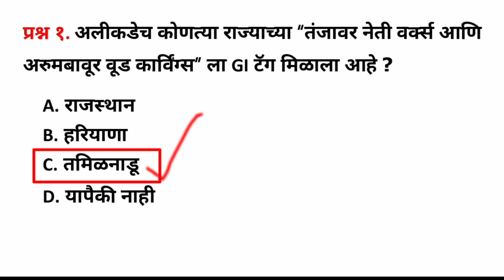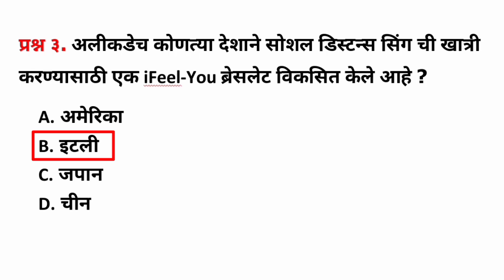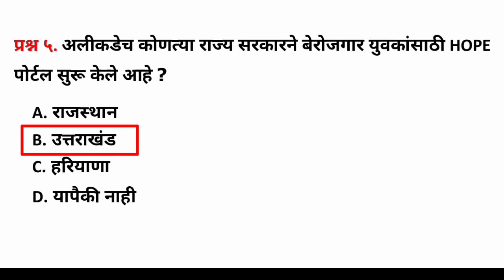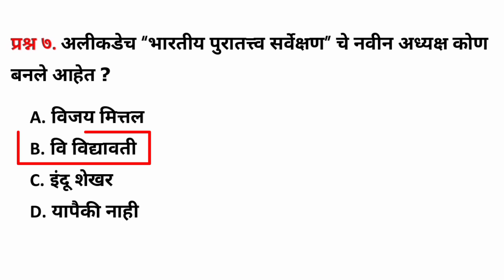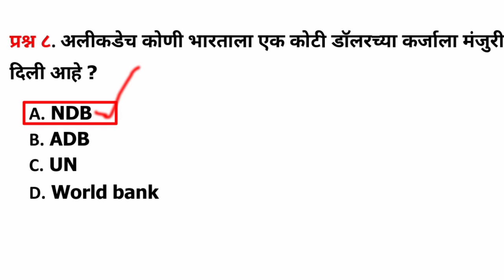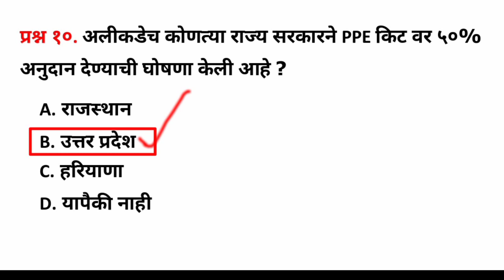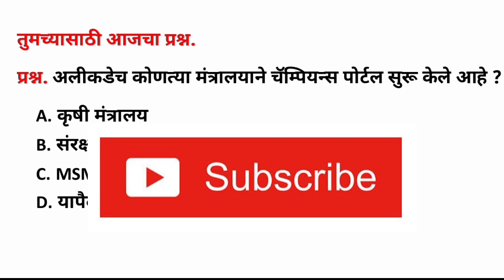16 May Current Affairs Marathi | Mpsc Chalu Ghadamodi | Marathi Current Affairs 2020 चालू घडामोडी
16 May Current Affairs Marathi | Mpsc Chalu Ghadamodi | Marathi Current Affairs  2020 चालू घडामोडी

१६ मे २०२० चे सगळे महत्वाचे प्रश्न खालील पीडीएफ मध्ये आहेत .

14 May Chalu Ghadamodi
15 May Chalu Ghadamodi
16 May Chalu Ghadamodi
17 May Chalu Ghadamodi
18 May Chalu Ghadamodi

current affairs 2018 in marathi pdf,
current affairs in marathi 2019 pdf,
current affairs in marathi 2019 question answer,
mpsc current affairs 2018 pdf,
chalu ghadamodi 2019 marathi,
chalu ghadamodi 2020,
chalu ghadamodi 2020 marathi,
how to study current affairs for mpsc,

chalu ghadamodi 2019 pdf,
chalu ghadamodi 2020,
chalu ghadamodi 2018 marathi

chalu ghadamodi 2019 marathi pdf,
chalu ghadamodi 2019 pdf marathi download,
chalu ghadamodi 2019 marathi question and answer,
achha chalu ghadamodi,
2018 chalu ghadamodi,
chalu ghadamodi 2020 marathi pdf,

चालू घडामोडी 2020 pdf download,
चालू घडामोडी 2018 pdf file,
चालू घडामोडी २०१९,
चालू घडामोडी महाराष्ट्र,
चालू घडामोडी 2018 महाराष्ट्र,
चालू घडामोडी 2019 महाराष्ट्र,
चालू घडामोडी 2019 मराठी,
चालू घडामोडी 2018 PDF Download,
चालू घडामोडी 2019 महाराष्ट्र PDF,
चालू घडामोडी 2019 प्रश्न उत्तर,
चालू घडामोडी 2019 PDF Download,

Which is highest post in MPSC?
What is MPSC exam for?
How difficult is MPSC?
What post comes under MPSC?

mpsc advertisement,
mpsc syllabus,
mpsc 2020,
mpsc advertisement 2019,
mpsc advertisement 2020,
mpsc hall ticket